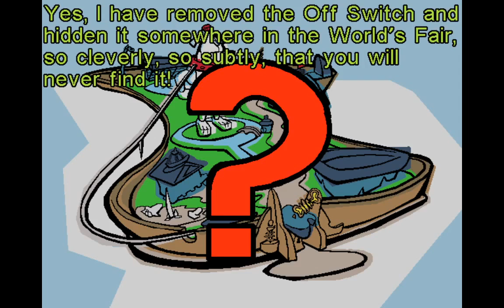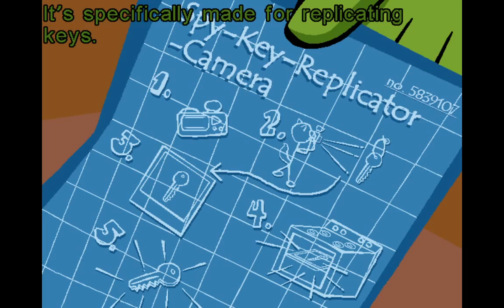Spy Fox in Some Assembly Required Gameplay part 2 | Wee World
Spy Fox has a new assignment, this time he has to stop Napoleon LeRoach from taking over the world. Can he stop him in time? Spy Fox takes a picture of key #5, creates a replica of the key, takes Walt and sneaks into Wee World.